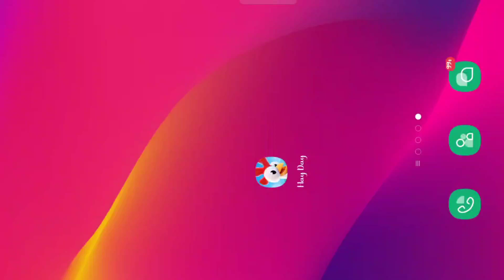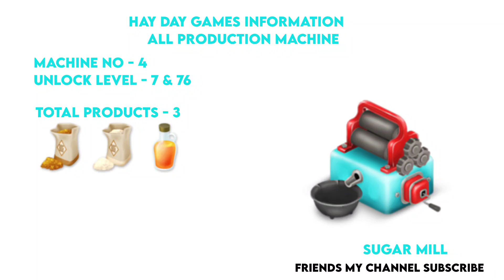Hay Day Production Machine Part - 1 || हे डे प्रॉडक्शन मशीन पार्ट - 1 - No.1 Games Hay Day